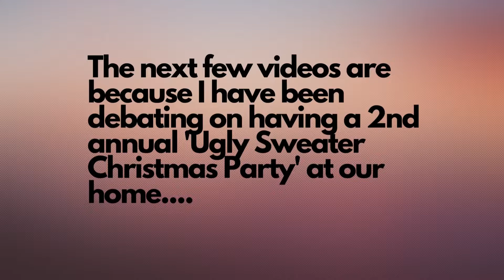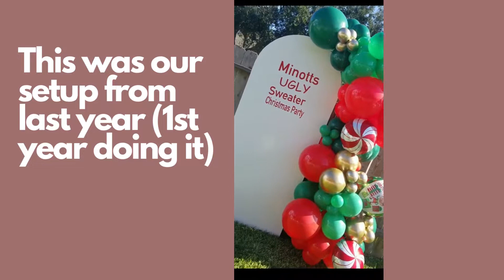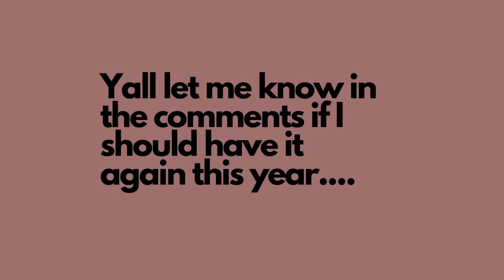Sunday Morning Routine: Working out, Laundry, Prepping My Office for a Business Meeting.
Hi Everyone!!! I'm back with the regularly scheduled videos! This is a quick little share of how my Sunday morning's typically run. I often times cook Sunday dinner but I opted not to do that this Sunday to give myself a rest (just getting over not feeling well). In this video I'm basically taking an easy morning and doing what feels good to me: working out, being silly, and hanging, although there is a little business I had to conduct in there as well.

Music